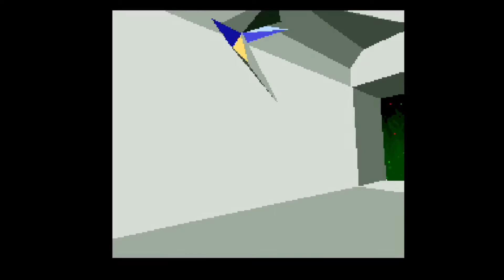Star Fox 2 - Beta (SNES) Normal Mode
Star Fox 2 is a game that was canceled after the first game so that Nintendo could move to their next console the Nintendo 64. Eventually, this game would make its way to the Super Nintendo Classic Edition. But before that there was a beta rom on the internet that people could play on emulator. I could tell more about this game but not now. Enjoy!

Star Fox 2 (Cancelled in 1996, released on the SNES Classic Edition in 2017) - Nintendo.